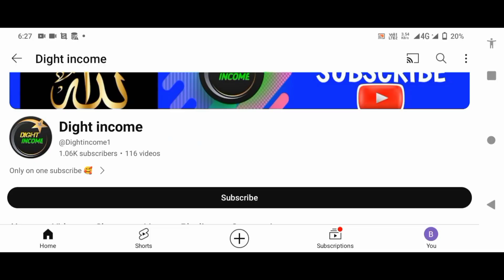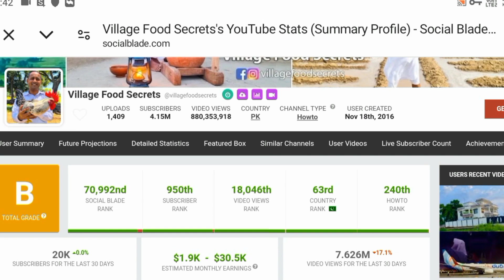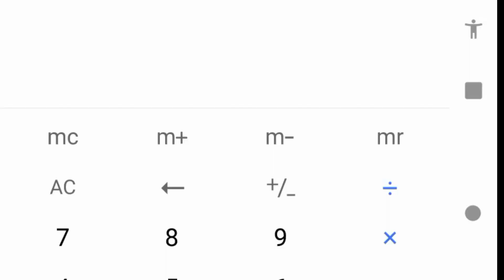Village Cooking channel Vs Village Food Secrets Monthly Youtube Earning With Proof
you're Qureris
village food secrets
mubashir saddique house
village food secrets first video
mubashir sadiq vlog
mudassir siddiqui
moazzam saleem
mubashir vlogs
tour and taste
village cooking channel Earning
village cooking channel earnings from youtube
village cooking channel income
village cooking channel income telugu
village cooking channel income in hindi
village cooking channel is famous for these types of videos on their channel some of them are-
Village Cooking channel vs Village food secrets
income

village cooking channel interview
-village cooking channel malayalam
village cooking channel rahul gandhi
village cooking channel chicken biryani
village cooking channel vegetarian
village cooking channel biryani
village cooking channel bloopers
village cooking channel in tamil
village cooking channel fruit salad
village food secrets income
village food secrets earning
village food secrets youtube income
village food secrets monthly income
village food secrets sobat
village cooking channel ki income
village cooking channel income in kannada
village cooking channel income rabbi
village cooking channel income malayalam
village cooking channel revenue malayalam
village food channel income
mubashir saddique new car
zain ul abideen village
village food secrets pizza
saqlain ali
my village food secrets
mubashir saddique recipes
village food secrets chicken karahi
mukallaf rajput
Note: Copyright Disclaimer Under Section 107 of the Copyright Act 1976, allowance is made for "fair use" for purposes such as criticism, comment, news reporting, teaching, scholarship, Learning, Motivation and research. There is nothing wrong in this vedio. It's only
information base vedio.

Earnings Revealed

Vlogging Pakistan

Mashhoor Vloggers

MoneyMatters
youTube Pakistanis
PaisaKaise Kamaye
Vlogging Economy
Earning Tips
Vlogging Tips